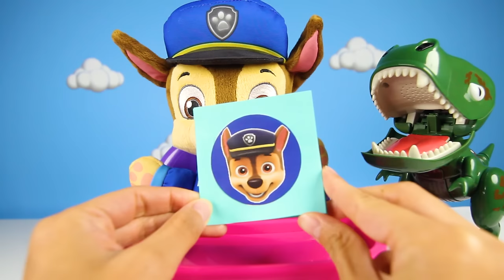Paw Patrol Chase Drives the School Bus Playset to Learn Colors and ABCs